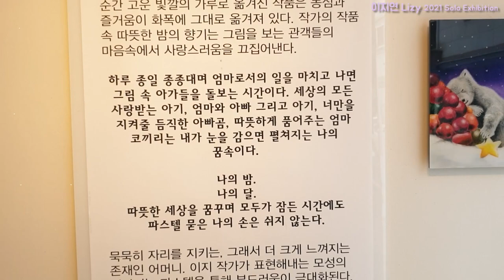작가탐방- 파스텔화가 이지연 개인전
이지연

▪공주대학교 대학원 미술학과 재학

▪개인전, 초대개인전 6회(Warmly, 대전 대흥동 화니갤러리)
   2인전 4회 (BOK아트센터-특별한존재)그 외 아트페어 20여회
  단체전 150여회

▪art Fair
2021 03 블루아트페어 : 부산 파라다이스호텔
2021 04 부산 바마 : 부산 BEXCO
2021 04 대구 스프링아트쇼 : 대구문화 예술회관
2021 06 더 코르소 아트페어 : 대구 그랜드호텔
2021 06 부산 홈테이블 데코 페어 :부산 BEXCO
2021 07 더 코르소 아트페어 : 해운대 영무파라드호텔(예정)
2019 09 Bank ART FAIR : Shangri-ra Hotel/singapore
2019 07 경남국제아트페어 GIAF : CECO
2018~2019 ART BUSAN : BEXC
2018 12 SEOUL ARTSHOW : COEX
2016~2018 대전 국제아트쇼 DIAS : 대전무역전시관

▪소장
대전 아이엠피부과, 대전 꽃빛한방병원, 레드애플 유치원,
㈜유선 애드플랜, 공주 햇살언어심리발달센터,
모델 추미정님 및 개인소장.

▪기타
레이디타임즈 ‘사람이좋다’,
tjb 생방송 투데이-뷰티플라이프 ,
대전MBC 아침이 좋다
배재 대학교 평생교육원 ‘파스텔화’ 강사,
대전미술협회, 가톨릭미술가회, 대전 구상미술협회
이지 drawing lab & 파스텔 미술 운영

에스코어 드림, 배달의민족 주아체

■인트로소스 : 유튜브 [편집하는여자] 채널 참조